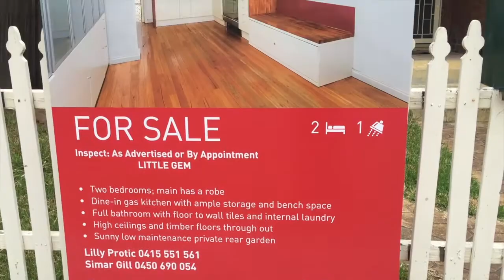FOR SALE - 8 Archibald St, Granville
LITTLE GEM

OPEN HOME: SATURDAY 12TH DECEMBER AT 10:30AM - 11:00AM

This north facing, single level terrace is full of character.
It offers a fluid layout from front to back.

• Positioned on the high side of a residential street
• Two bedrooms, main has a robe
• Separate living area
• Dine-in gas kitchen with ample storage and bench space
• Full bathroom with floor to wall tiles and internal laundry
• Two beautiful fireplaces. Lead light windows
• High ceilings and timber floors through out
• Sunny low maintenance private rear garden
• Move in and enjoy with the scope to enhance overtime
• Plenty of on street parking available

Lilly Protic on 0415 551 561
Simar Gill on 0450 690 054